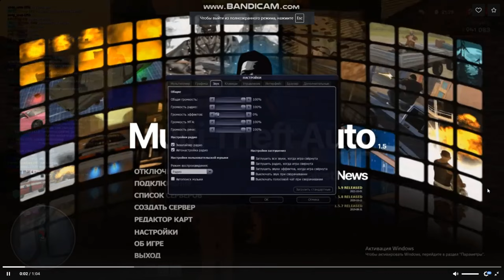БАГ НА АУКЦИОНЕ ГАРАЖЕЙ НА RADMIR MTA!ВЫБИЛ ШТОРУ!ОТКРЫТИЕ ГАРАЖЕЙ!